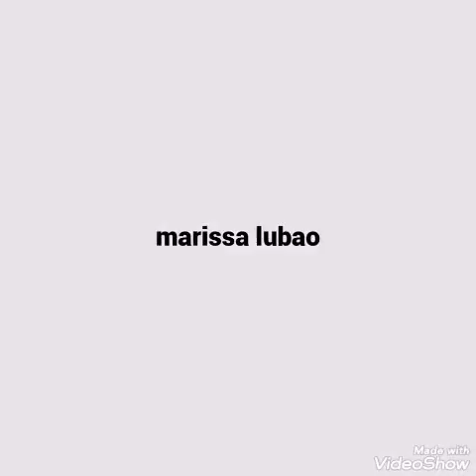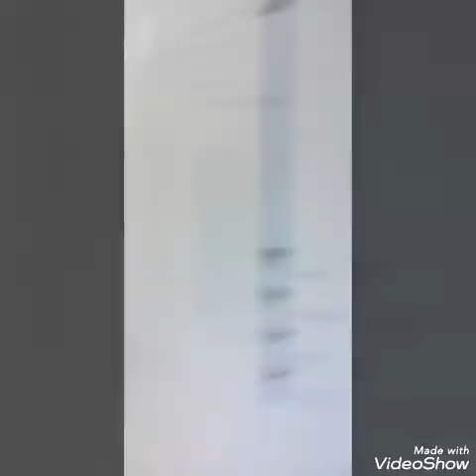MarissaLubao#buhayofw#riyadhksa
Gumawa ako ng creama